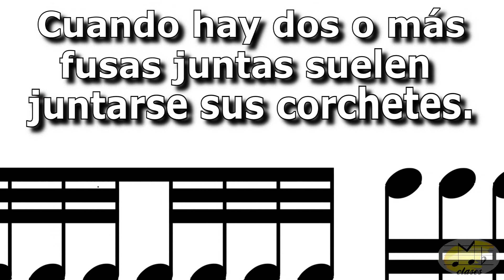¿Qué es la fusa? ¿Cómo se hace? - Conceptos musicales 23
Conoce lo que es la fusa y cómo suena.

Apóyame con donaciones desde $1mx en PayPal, cualquier ayuda te la agradezco de corazón

Ve aquí todos mis cursos y videos:
1.- Curso de solfeo hablado

Música que suelo usar de fondo en mis videos:
* The Magic Flute, K. 620 - Overture, W. A. Mozart. Performed by: Musopen Symphony
* Mozart - Overture to The marriage of Figaro, K 492
Performed by : Musopen Symphony
* Serenata para cuerdas Kv525, I movimiento, W. A. Mozart.